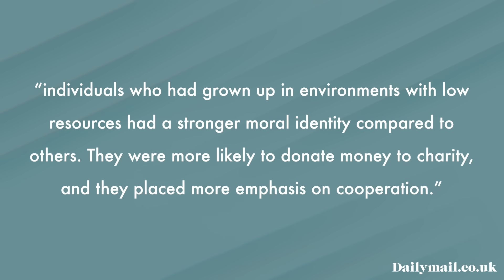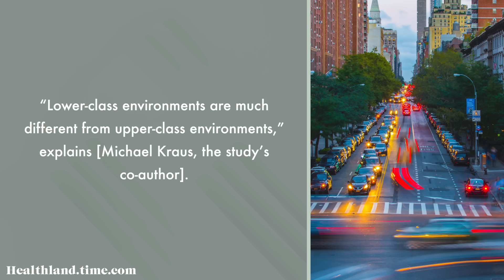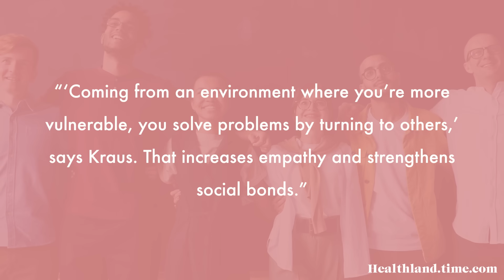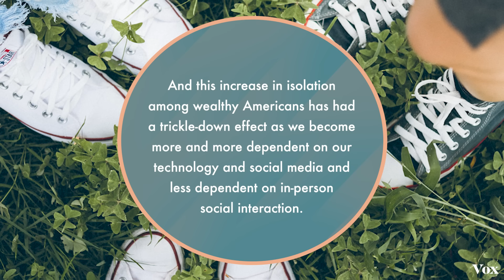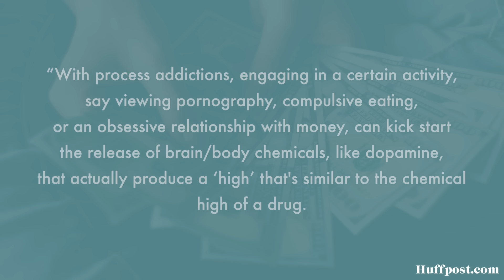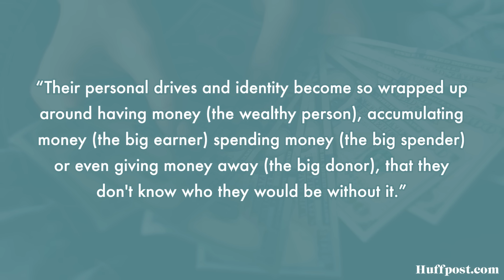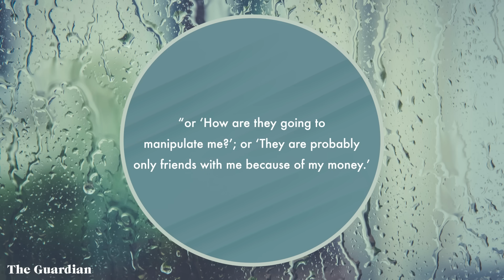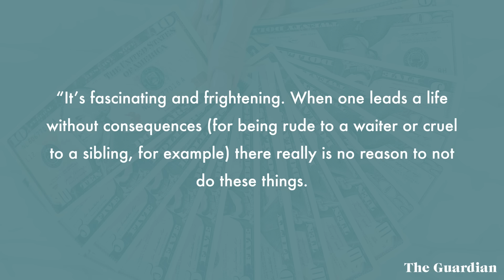Why Rich People Become A**holes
In this episode, Chelsea dives into the factors that cause rich people to lose empathy and become, frankly, jerks — and why wealth makes them believe it's okay to get away with hoarding as much and giving as little back as possible. On that note, click here to check out our members-only bonus video about how the ultra rich scam America on their taxes (join our $4.99 membership tier to get access!)